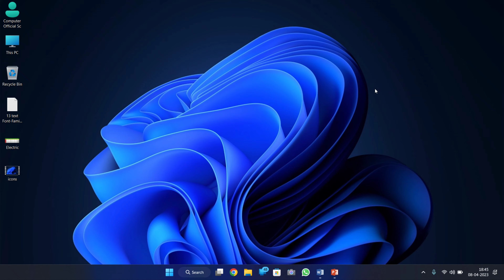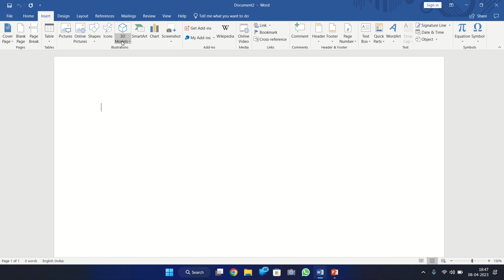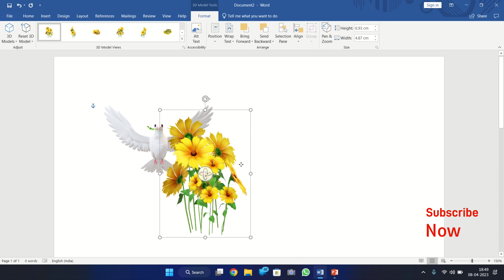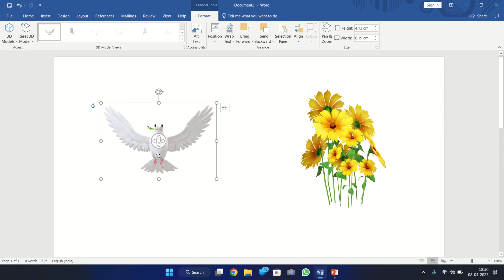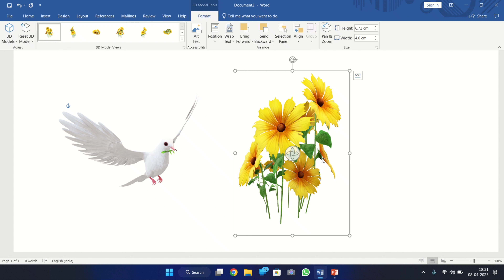microsoft word 3d models download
Hello friends: - Looking for Microsoft Word 3D models? Look no further! In this video, we'll show you how to download Microsoft Word 3D models so you can create 3D models for your projects.
Microsoft Word is a powerful document processing and 3D modeling program that can be used for a variety of purposes. In this video, we'll show you how to download Microsoft Word 3D models so you can create 3D models for your projects. We'll also provide some tips on how to use 3D models in Microsoft Word to improve your work productivity. So be sure to watch this video to learn how to download Microsoft Word 3D models!

হ্যাল বন্ধুরা:- Microsoft Word 3D মডেল খুঁজছেন? সামনে তাকিও না! এই ভিডিওতে, আমরা আপনাকে দেখাব কিভাবে Microsoft Word 3D মডেল ডাউনলোড করতে হয় যাতে আপনি আপনার প্রকল্পের জন্য 3D মডেল তৈরি করতে পারেন।

মাইক্রোসফ্ট ওয়ার্ড একটি শক্তিশালী নথি প্রক্রিয়াকরণ এবং 3D মডেলিং প্রোগ্রাম যা বিভিন্ন উদ্দেশ্যে ব্যবহার করা যেতে পারে। এই ভিডিওতে, আমরা আপনাকে দেখাব কিভাবে Microsoft Word 3D মডেল ডাউনলোড করতে হয় যাতে আপনি আপনার প্রকল্পের জন্য 3D মডেল তৈরি করতে পারেন। আমরা আপনার কাজের উত্পাদনশীলতা উন্নত করতে Microsoft Word-এ 3D মডেলগুলি কীভাবে ব্যবহার করতে হয় সে সম্পর্কে কিছু টিপসও প্রদান করব। তাই মাইক্রোসফ্ট ওয়ার্ড 3D মডেলগুলি কীভাবে ডাউনলোড করবেন তা শিখতে এই ভিডিওটি দেখতে ভুলবেন না!

Welcome_my_"Computer_official_school"

Computer official school

Dear sir / medam:
In the current economic situation, the sons and daughters of ordinary middle-class families are drowning in the darkness of despair.  because not being able to be properly educated in technical science is the main obstacle in their case.  "Computer official school" has taken the responsibility to light the lamp of that despair by educating those boys and girls with the help of all of you and the skilled teaching staff.  All kinds of computer training, speaking English fluently, learning various types of musical instruments, etc.

Instragram- computerosc
Talegram- computerofficialschool
Fecebook- computer official school
YouTube- Computer official school /@computeroschool